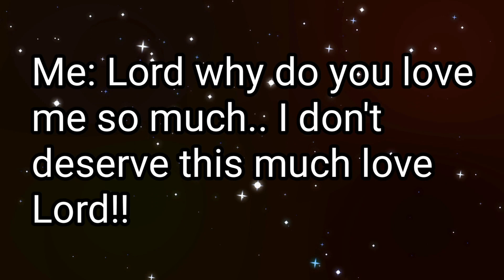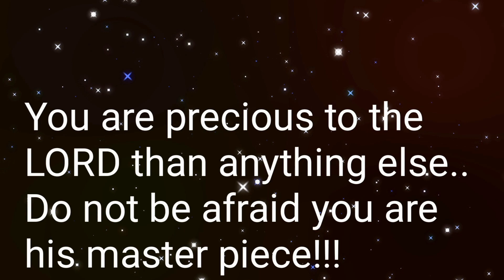Latest Christian motivational message 2020| You are precious to the LORD Jesus Christ| Bhavana Ramya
Our God is the best teacher. He has habit of explaining things with a parable to make us understand. This is a word that God has talked with me which gave me more strength and happiness.. Yes we are precious to the LORD.

Humble Note: The stones that are shown in the image are for better understanding purpose, We understand that stones that come out from volcano will not be as shown in the picture.